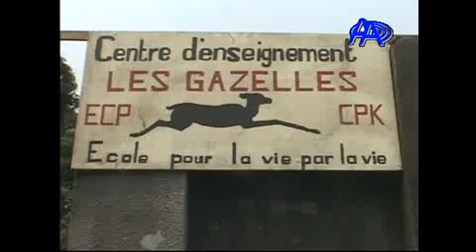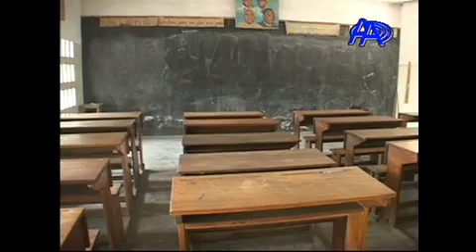JT DU 07 septembre 2014-ANTENNE A TV